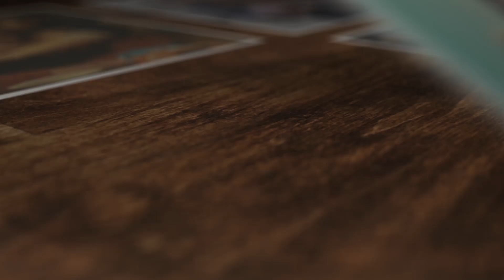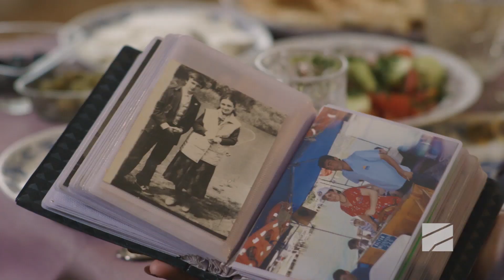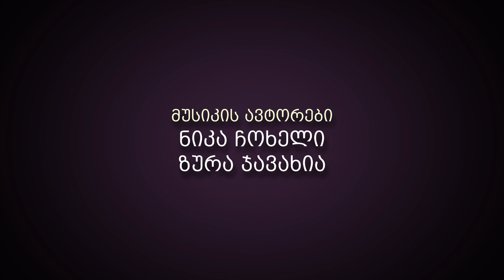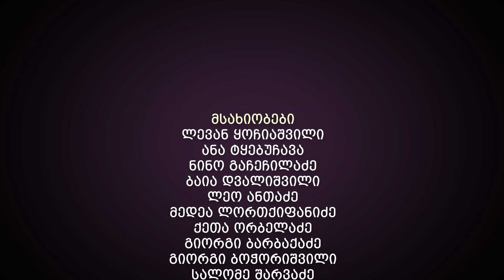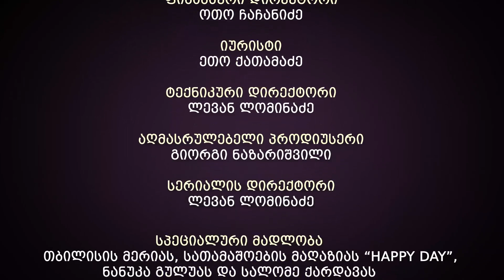ჩემი ცოლის დაქალები - სერია 44 (სეზონი 15)